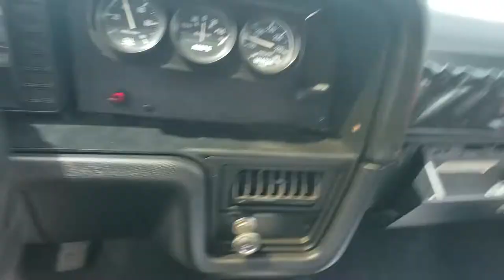70 Pacer for sale